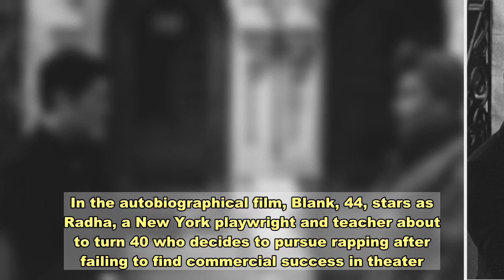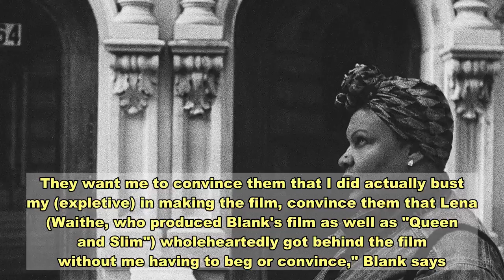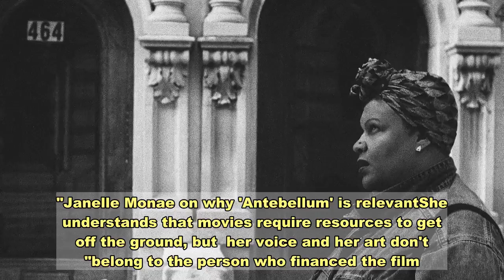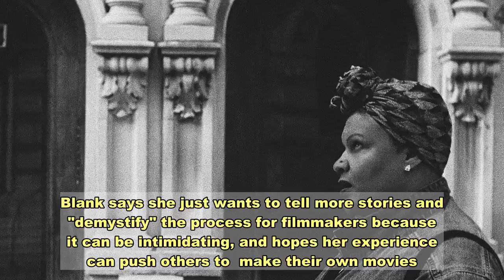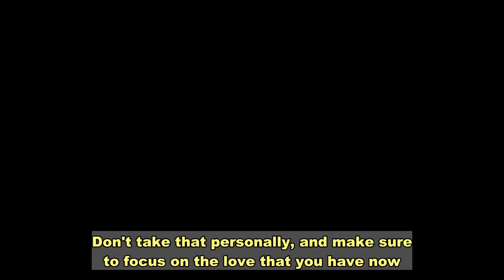Radha Blank isn't here to convince you to watch 'The Forty-Year-Old Version' (but you should)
Radha Blank was tired Wednesday, but she immediately perked up during an interview when we deviated from a list of by-now standard questions about her debut film, Netflix's "The Forty-Year-Old Version" (now streaming)."We all know what it's about," she insists, and the audience it's made for – Black people and New York creatives – will get it.In the autobiographical film, Blank, 44, stars as Radha, a New York playwright and teacher about to turn 40 who decides to pursue rapping after failing to find commercial success in theater. "Version" follows Radha as she questions who she is and what she's willing to compromise for success, while contemplating the "white gatekeepers as a Black creative and asking questions about who gets to tell an authentic Black story.""It feels like when I speak to somebody, they want me to convince them of something. They want me to convince them that I did actually bust my (expletive) in making the film, convince them that Lena (Waithe, who produced Blank's film as well as "Queen and Slim") wholeheartedly got behind the film without me having to beg or convince," Blank says. "If you like the film, what else is there to say?"So Blank and I talked instead about the Black artists who inspire her. Like Carrie Mae Weems, Kerry James Marshall, Amy Sherald and Titus Kaphar.  Blank says she's sometimes envious of them because they get to make art, put it on display and walk away from it."I actually feel like painters are smart to not talk too much about the work because then it changes what you're seeing... too much talking and too much explaining can get in the way of the actual work," Blank says. "Sometimes I wish film was regarded more like a painting ... it says who it is once you look at it. I can explain things away, it doesn't change what the film is."Although Blank's "Version" is catapulting her into the spotlight, she's not worried about breaking into Hollywood.  Rather, she wants to break away from it: Blank says she's trying to remain an artist "in an industry that doesn't know what to do with art."Janelle Monae on why 'Antebellum' is relevantShe understands that movies require resources to get off the ground, but  her voice and her art don't "belong to the person who financed the film." "I think they're so busy with monetizing, capitalizing, commodifying art. It's great when you don't get something.  It's great when an artist says 'This is what I want to do' in spite of everyone saying 'That's too much or that's too risky... for who?!" (Blank says she's been told her film needed more rap, or shouldn't be in black and white.)She is grateful her film is resonating with audiences, but whether people like it doesn't change who she is and the art she made. And though "Version" has received rave reviews  (a 98% rating  on review site Rotten Tomatoes), she says doesn't take them personally, because "it has nothing to do with what I want to say and what I want to say next."And what happens if people don't watch her movie d